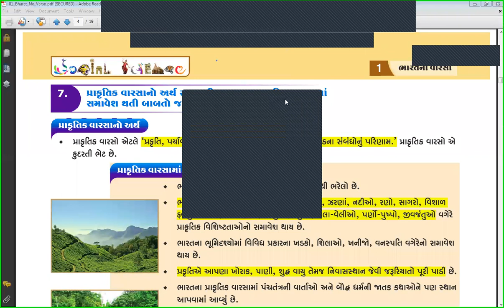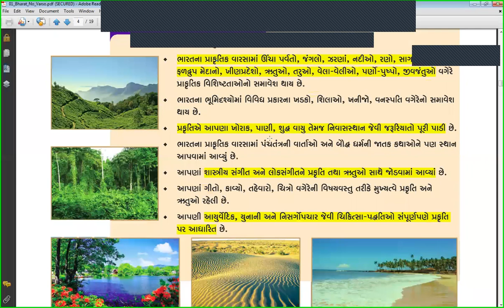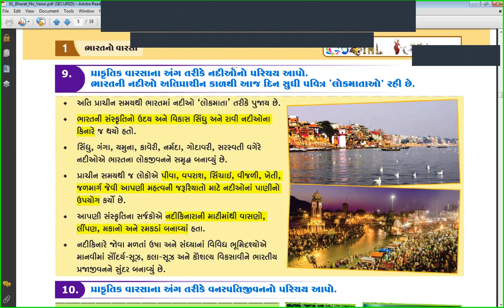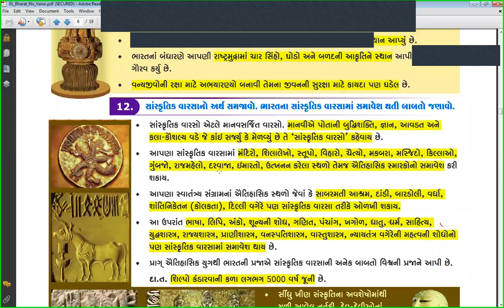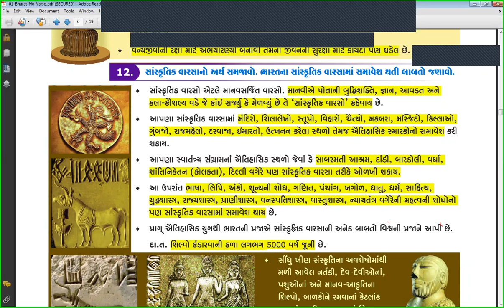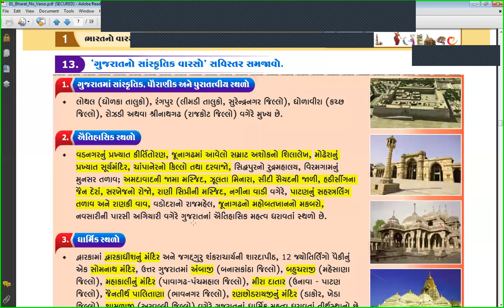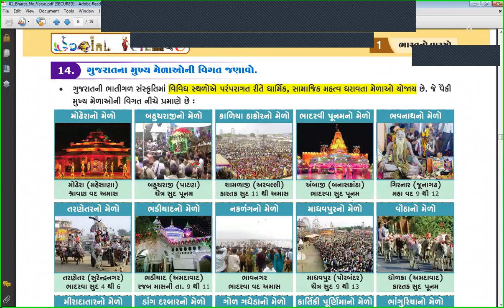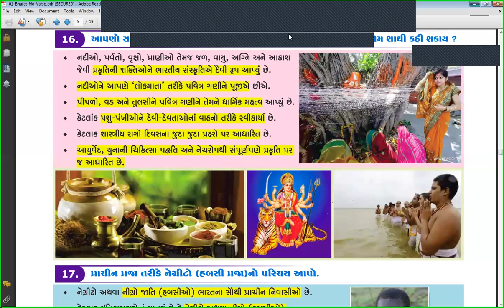STD-10 | SOCIAL SCIENCE | CH-1 | PART-2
A BY : M.J.SIR